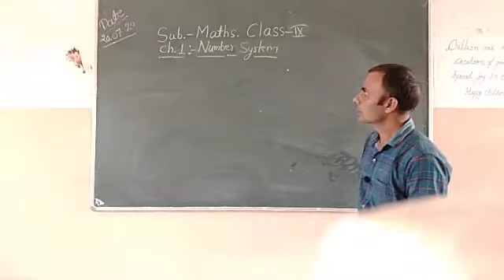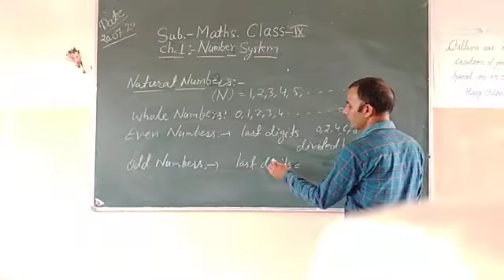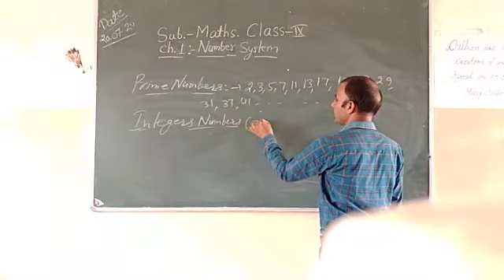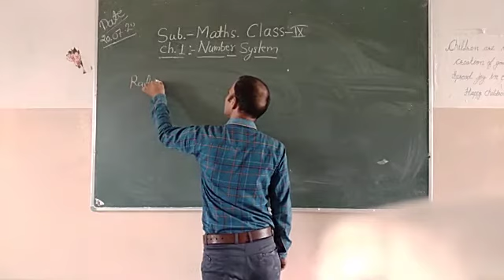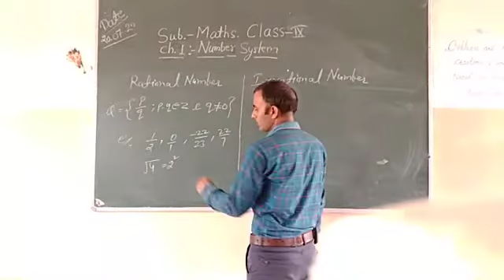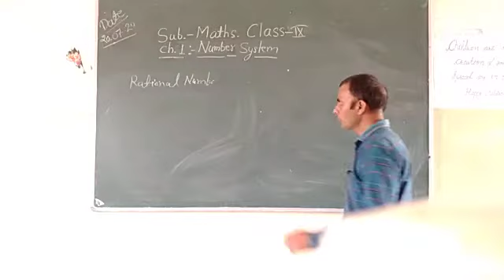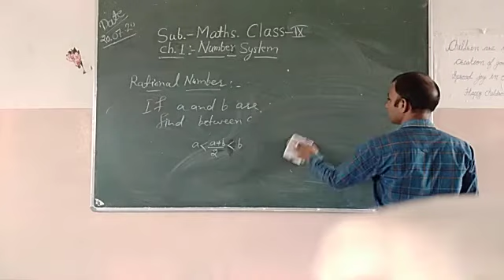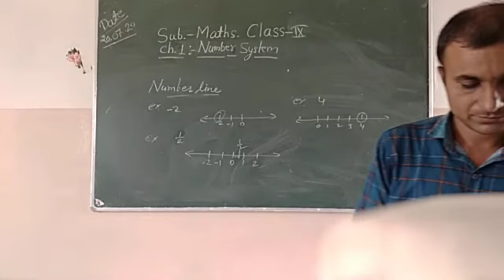CLASS IX CHAPTER NO 1 SUBJECT MATHS